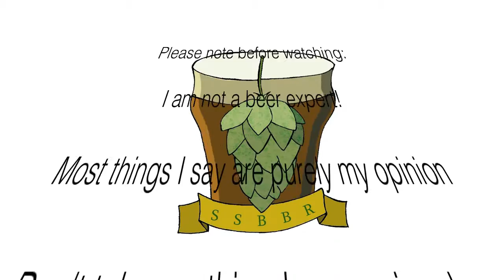SSBBR Birthday special! Wizzard 3.7% £1.25 per 500ml bottle # 49